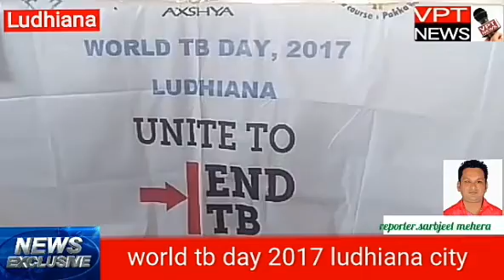लुधियाना में लगाया गया मेडिकल केम्प